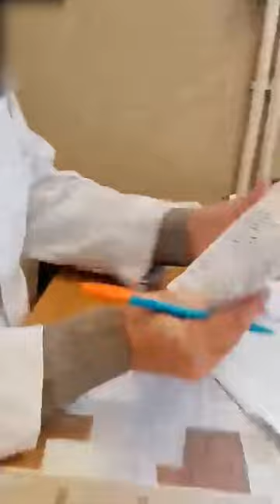«Хватит!»: скандал в россошанской поликлинике попал на видео